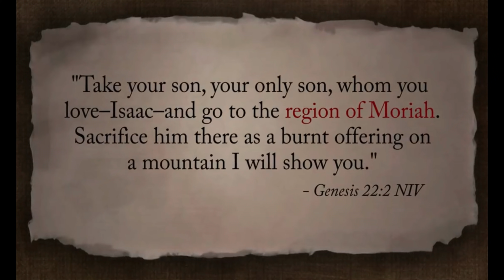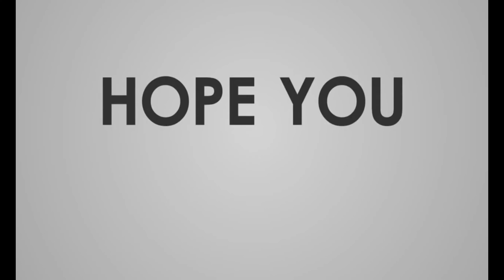FIRST TEMPLE in HISTORY -( 3D Explained ) - మొట్టమొదటి దేవాలయం - Solomon's Temple - సొలొమోను దేవాలయం